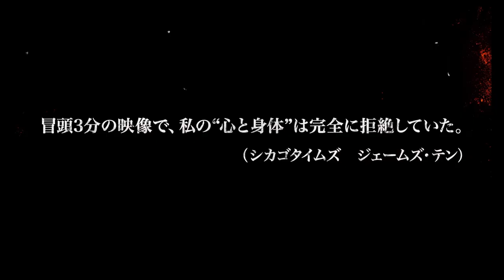『JORDAN ジョーダン』フェイク予告編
“公開中止？”の謎のホラー映画『JORDAN ジョーダン』の予告編が解禁された。また本予告編は本日6月9日（金）よりユナイテッド・シネマ豊洲、としまえん、札幌、キャナルシティ13の4劇場で上映される。なぜ、公開されない映画の予告編が上映されるのか？

このたび解禁された予告編は、「諸般の事情により当館での上映は取りやめました」というメッセージから始まるが、上映されない映画の予告編がなぜ流れるのかといういきなりの謎展開。さらに「退場者続出」「映画祭が拒絶した問題作」というホラー映画らしい文字が躍るものの、途中で出てくる国際映画祭の名称も記者の名前もなにやら怪しい情報ばかり。そもそも映画のタイトルが『JORDAN』＝冗談？

予告編の最後には種あかし。実はこの映像は配給会社、ビデオメーカー3社の共同キャンペーン「令和のスラー＆ホラー最恐キャンペーン」のプロモーション映像、つまりはフェイク予告編なのだ。

本日6月9日『M3GAN／ミーガン』公開を記念した劇場半券投稿キャンペーンと、『ノック 終末の訪問者』『ハロウィン THE END』『SMILE スマイル』『スクリーム6』の4タイトルを全国のレンタルショップで借りて応募すると“ユニーク家電”が抽選でもらえるキャンペーンの告知映像になっている。

キャンペーン詳細は以下にて。

令和のスリラー＆ホラー最恐キャンペーン 劇場半券投稿対象タイトル
■「M3GAN／ミーガン」　6月9日全国劇場公開
子どもを守るAI人形が引き起こす惨劇を描いたサイコスリラー。
おもちゃ会社の研究者ジェマは、まるで人間のようなAI人形「M3GAN（ミーガン）」を開発している。ミーガンは子どもにとっては最高の友だち、そして親にとっては最大の協力者となるようプログラムされていた。交通事故で両親を亡くした姪ケイディを引き取ることになったジェマは、あらゆる出来事からケイディを守るようミーガンに指示する。しかし、ミーガンの行き過ぎた愛情は思わぬ事態を招いてしまう。

【DATA】
製作国：アメリカ／製作年：2023年　原題：M3GAN

令和のスリラー＆ホラー最恐キャンペーン レンタル対象4タイトル
■ノック 終末の訪問者 ブルーレイ&DVD　6月28日レンタル開始
”究極の選択””想像を超えるストーリー展開”、そして衝撃の結末!?
作品ごとにショッキングなテーマで鑑賞者にインパクトを与えてくれるシャマラン。今度は、”家族の命”か？”世界の滅亡”かの究極の選択を迫られる家族の話となっている。先の読めない展開の連続で、今回も目が離せない！！

【DATA】
製作国：アメリカ／製作年：2023年　原題：Knock at the Cabin
発売・販売元:NBCユニバーサル・エンターテイメント

■ハロウィン THE END ブルーレイ&DVD　　7月5日レンタル開始
全米No.1超ヒットホラー最終章。ローリーVS.マイケルの最終決戦が幕を開ける──。
主人公ローリー・ストロードを演じるのは1978年の『ハロウィン』からシリーズを支え続けるジェイミー・リー・カーティス。ローリーの孫娘アリソン役のアンディ・マティチャックやカイル・リチャーズ、ウィル・パットンが続投するほか、本作の物語の鍵を握る一人コーリー役としてローハン・キャンベルが新たに参加。40年にわたる対決の末に生き残るのは、ローリーか、マイケルか？究極のショッキングホラー「ハロウィン」最終章がついに幕を開ける！

【DATA】
製作国：アメリカ／製作年：2022年　原題：Halloween Ends

■SMILE スマイル DVD　7月12日レンタル開始
全米初登場No.1、サイコホラーの新たな傑作が上陸。
笑顔がつなぐ死と恐怖の連鎖――この顔を、見たら最後。

【DATA】
製作国：アメリカ／製作年：2022年　原題：Smile

■スクリーム6 ブルーレイ&DVD　7月12日レンタル開始
スラッシャー・ホラーの代名詞シリーズ、再発進から1年、堂々の第6作！
どこまでも追ってくる――今度はニューヨークで…。

【DATA】
製作国：アメリカ／製作年：2022年　原題：Scream 6